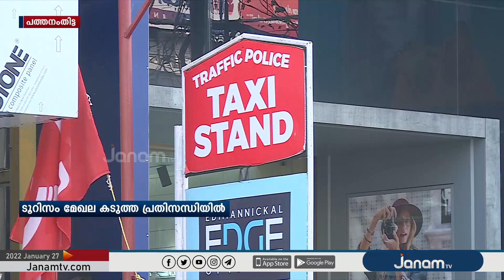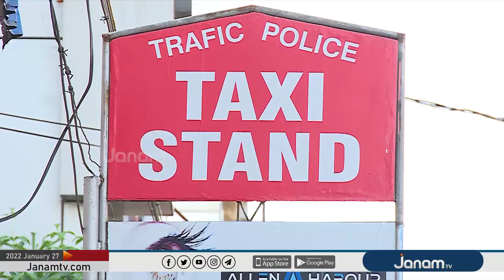കൊറോണ പ്രതിസന്ധി; കരകയറാതെ സംസ്ഥാനത്തെ ടാക്സി മേഖല